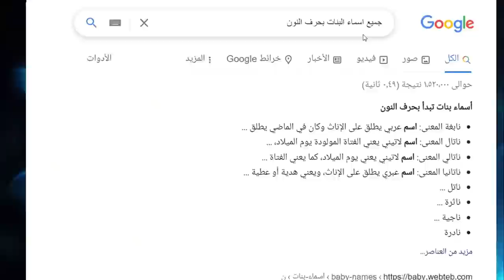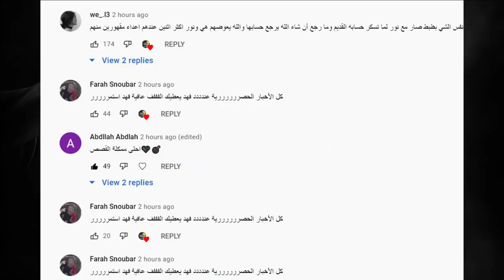فضيحة اسم يارا مار الحقيفي وغناء قمر مار اغينة فتيات الروابي صوت نار 🔥🥺 ومفاجاة انس لزوجته اصالة ؟ 🤫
انس واصالة موت ميلا,
انس واصالة بالانجليزي,
انس واصالة صباح الخير يا عرب احمد ابو الرب,